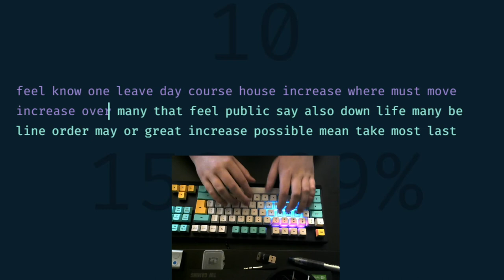Lekker Typing Test - 154WPM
Proud new owner of the Wooting Two "Lekker" Edition! This is possibly the best keyboard I've ever used, and this typing test makes a strong case.

The "Lekker" features custom keyswitches (which if I'm not mistaken, were ultimately adapted from Gateron). They're linear, "Hall effect" (magnetic), analog switches. The Hall effect makes for very precise analog input, a major improvement over the Wooting One's Flaretech switches.

"Analog" means the keyboard knows *how far* a key is pressed, which is great for gaming. What I didn't expect, is that it would be great for typing, too! With the "Lekker" I can choose my own actuation point -- do I want the key to register at 0.1mm or at 3.8mm? (I have it set to 1.4mm). There's another feature, "Rapid Trigger", which means a key doesn't need to be fully un-pressed before it's ready to register another keypress. This helps with typing double-letters quickly -- "Hello, World!"

I'm a very fast typist, usually in the 120-140WPM range. This keyboard helps me push 145WPM regularly, and in this case, 150+. It was only a 30-second test; it's easy to achieve "best" results for 30 seconds. Still, I don't think I can hit 150WPM on just *any* keyboard!